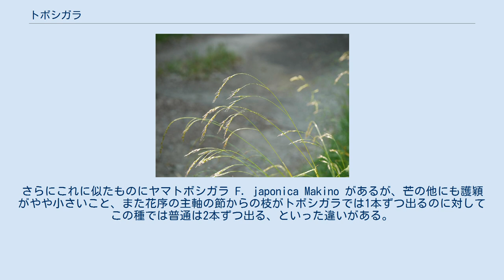トボシガラ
トボシガラ Festuca parvigluma Steud. は、イネ科の軟弱な植物。
長い芒のある小穂を長い柄の先にぶら下げる。
 全体にひょろりとした多年草。
穂がないときは全く目につかない。
 細い根茎があって地下を這い、茎は束になって生じる。
花穂を含めて高さ30-60cm。
葉は根元から茎の途中の節につき、長さ10-25cm、ざらつかず、深い緑色で光沢がある。
葉鞘も葉の表と同じような質感。
 花は5-6月に、茎の先端から出て、円錐花序をなす。
花序の主軸は8-15cmで、数個の節があって、それぞれの節からは花序の枝が1本ずつ出るが、これが花序全体と同じくらいに長い。
花序の主軸と枝は先が細くなって、そこにまばらに小穂をつける。
小穂はその枝に寄り添う。
花序全体としては、枝はやや主軸に沿うようにして、全体として先端が垂れるが、開花期には枝はやや広がる。
 小穂は緑色で3-5花を含む。
包穎はごく小さく、護穎は5-6mmあって、これがほぼ小穂の大きさにあたる。
その先端からは6-9mmの細い芒が伸びる。
内穎は護穎とほぼ同じ長さ。
 名前の由来は唐帽子殻で、古い時代の米の品種である唐帽子（とぼし）に似ていたためとの説、点灯茎、あるいは点火茎の意との説がある。
牧野は後者を採用しているが、その名の意味やその発祥については不明と述べている。
 草原や林縁部に見られる。
日なたからやや木陰で見られる。
 北海道から九州まで見られる。
国外では朝鮮から中国、インド北部に渡る分布を持つ。
 何もない。
 この属には多くの種があるが、トボシガラはやや独特の姿で、判別はやさしい方である。
小柄な草で、無毛、花序はまばらな細長い枝になって、その先の方にだけ小穂があること、長い芒があることなどを確認できるとほぼ確かで、包穎がごく小さいこと、3-5花を含むことなどが確認できればほぼ間違いない。
 なお、芒がごく短いものが本州（伊吹山・大峰山）と四国（瓶ヶ森）で知られており、イブキトボシガラ var. breviaristata Ohwi と呼ばれる。
さらにこれに似たものにヤマトボシガラ F. japonica Makino があるが、芒の他にも護穎がやや小さいこと、また花序の主軸の節からの枝がトボシガラでは1本ずつ出るのに対してこの種では普通は2本ずつ出る、といった違いがある。
 ^ 長田(1993) ^ 佐竹他(1982) ^ 牧野(1961)